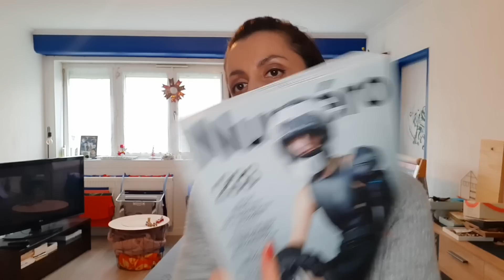RETOUR DE COURSES | Simple et économique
Je m'appelle Émie
Je suis créatrice de bijoux et entrepreneure
Passionnée par la mode et le développement personnel